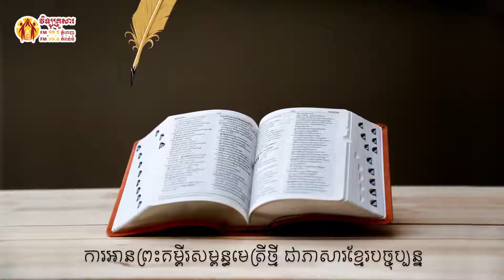កណ្ឌគម្ពីរ កិច្ចការ​ ជំពូក ៣ Book of Acts 3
កណ្ឌគម្ពីរ កិច្ចការ​ ជំពូក ៣
Book of Acts 3